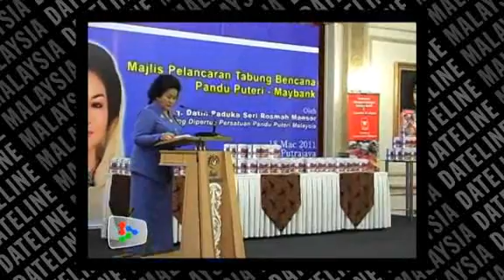Girl Guides lend a helping hand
The Prime Minister's wife, Datin Seri Rosmah Mansor, launched the Girl Guides-Maybank Disaster Fund to help victims of the earthquake and tsunami in Japan.